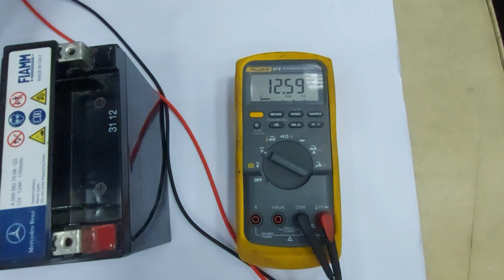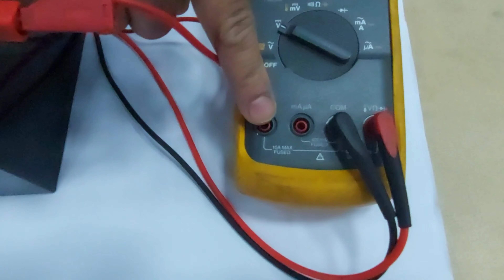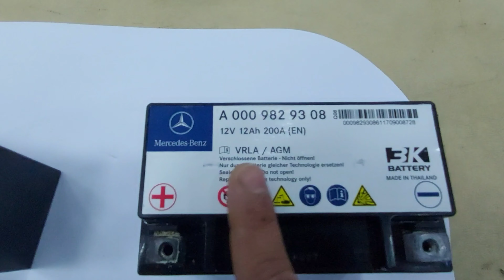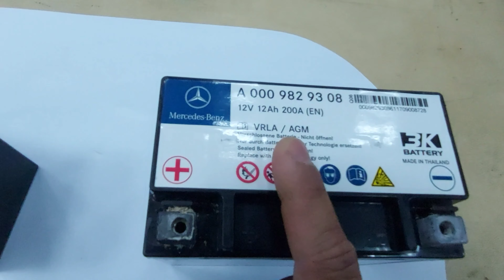ബാറ്ററി ചാർജില്ലേ ഇങ്ങനെ ചെയ്താൽ മതി